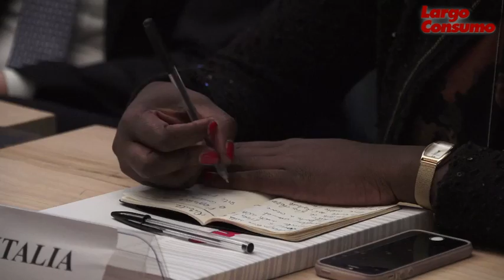Antonella Pivaro (AW LAB): “L’anno scorso gli accessi da mobile hanno superato quelli da PC”